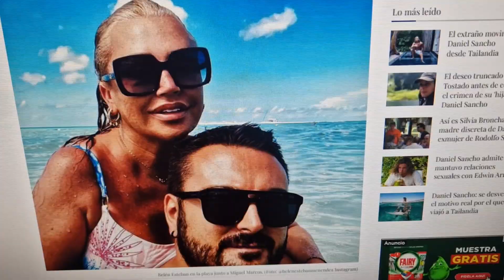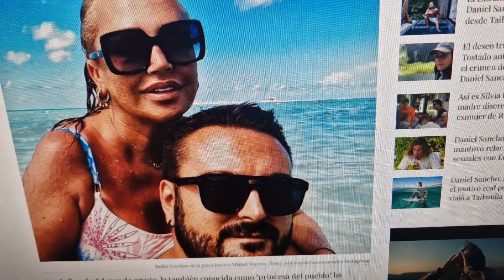Inesperado comunicado de Belén Esteban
OTROS VÍDEOS
Tristes noticias de Jorge Javier Vázquez en telecinco

Horrible última hora para Belén Esteban